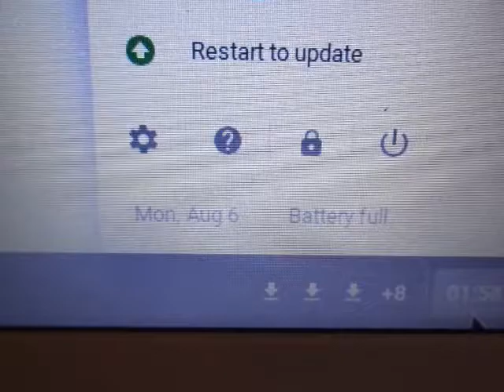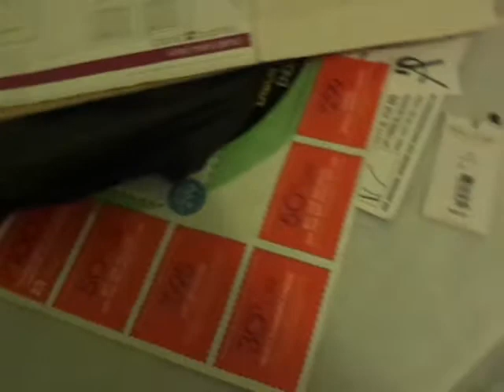MAQ00594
2018-September-7th: From a 64 GB card BN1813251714Z to MP_ROOT to 158ANV01: Sixty-Nine (69) videos from MAQ00594 to MAQ00694.